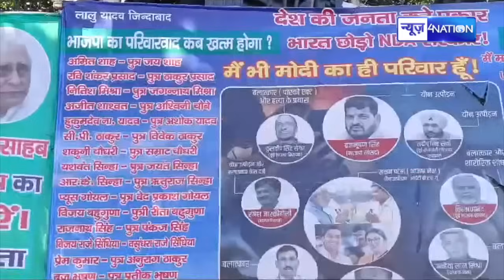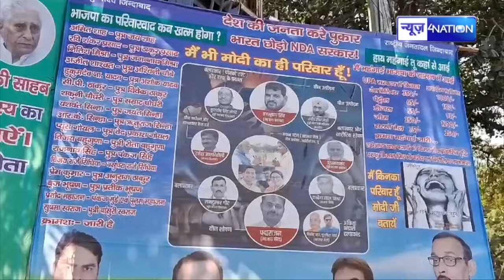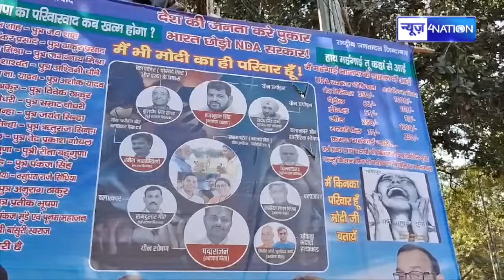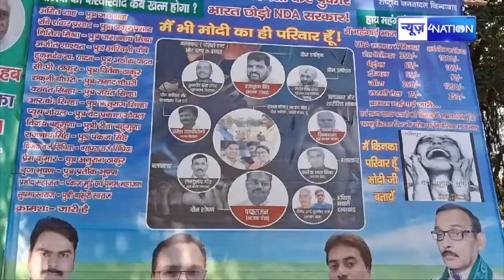Lalu Yadav-Tejashwi Yadav ने तय कर लिया है, नहीं छोड़ने वाले हैं PM Modi | Bihar News| News4Nation